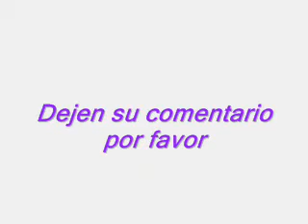Inuyasha and kagome - On my mind by Cody Simpson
es muy linda la canción...